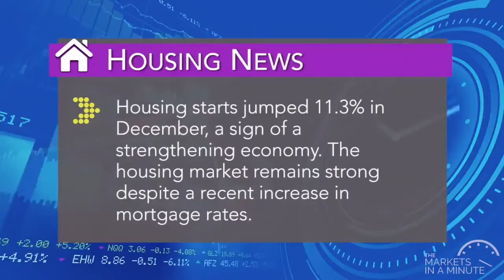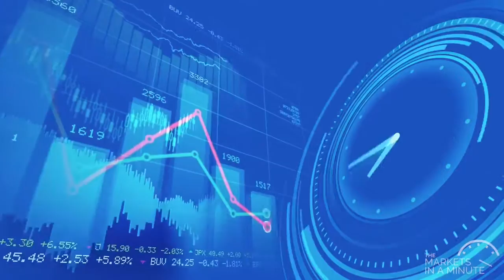Markets in a Minute / Housing News January 19, 2017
How is the economy doing? Here is a quick video update.